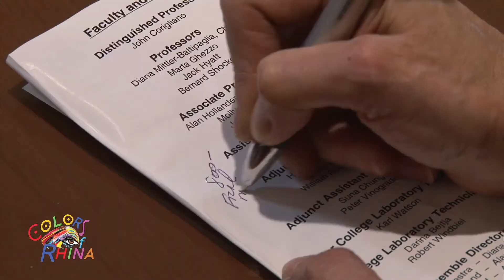Waine State University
COLORS OF RHINA, a new and fun-filled, variety TV showcases the diverse interests and talent of El Barrio’s “funny lady,” Rhina Valentin, a New York woman who celebrates the city’s multi-cultural and multi-ethnic heritage through a mix of interviews, performances and entertaining skits and vignettes written by her and her creative team.  Additionally,  COLORS OF RHINA TV features interview segments exploring women’s issues spirituality as well as highlighting new talent and community celebs.

COLORS OF RHINA TV currently airs on Manhattan Neighborhood Network, BronxNet Television & Amherst Media.  Presently, the show is a TV half-hour.  In addition, COLORS OF RHINA TV is available online via the Women’s Broadcast Television Network.